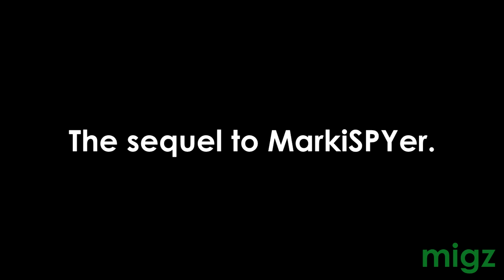JacksepticSPY (Trailer) | Coming June 2019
Book̷ ͞T͠w͡o̸ of the '̨SṔỲ Series'.

Seán McLoughlin has finally adapted to the life of espionage months after being recruited by Y. A. S. S.. He was rising through the ranks until on̕e ́in͟c̛i͝de͡ņt changed it all causing his career to make a hard left and go on a downward spiral as people begin to question his capabilities of being a spy - including ̀h͘i͏m͢s̸ȩl̨f̀.

Sometimes threats hit c͜lo̢s̢er̡ ͏t̕o ͢home t̵h͠an one m̨igh̵t̸ ex̵p̧e͝ct͠.

Sequel to MarkiSPYer.